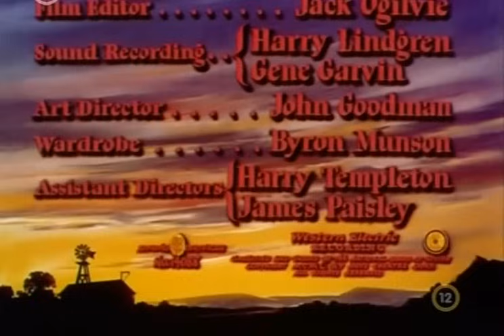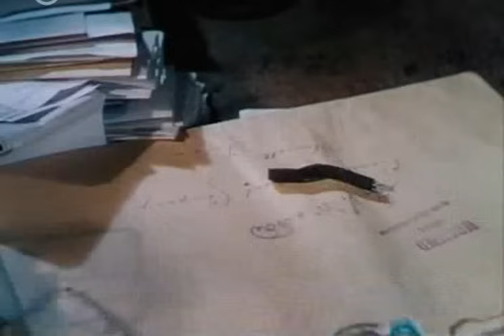Éjszakai lovasok(1950) teljes film magyarul, western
Tom a texasi marhabárók által uralt földön igyekszik megélni a maga birtokán legeltetve szerény csordáját. A mindennapos marhalopások miatt felbéreli régi ismerősét, a messze földön hírhedt Kid Wichitát, hogy védje meg a marháit, ám a gátlástalan revolverhős éjszakai rajtaütései során egyre messzebb merészkedik az igazságtétellel. A hidegvérrel elkövetett gyilkosságok nehéz helyzet elé állítják Tomot, szembe kell fordulnia Wichitával, hogy kiszolgáltassa a törvénynek.